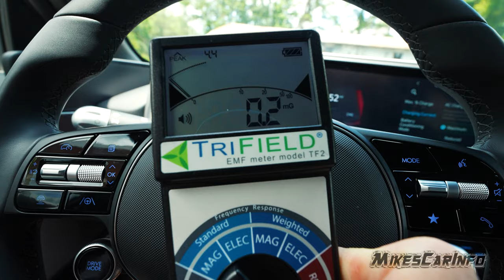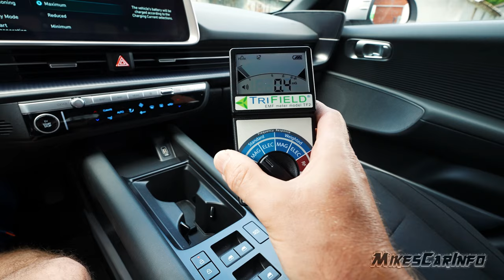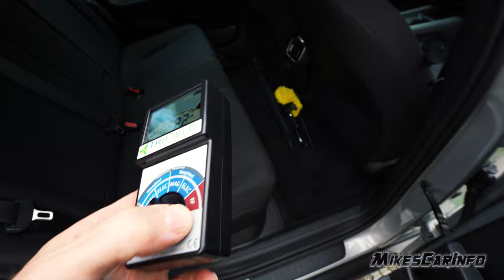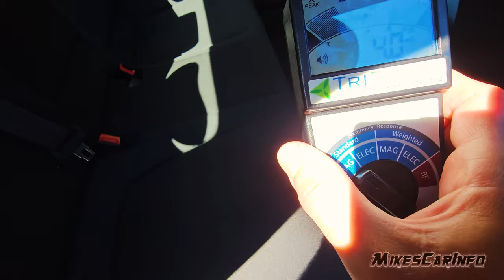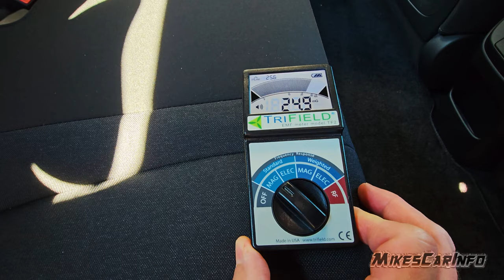👉EMF Radiation Levels in Charging EV: Is it safe to sit in a charging EV?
"There is no doubt that short-term exposure to very high levels of electromagnetic fields can be harmful to health."

EMF meter in this video
Cheap EMF readers are a waste of time IMO.

"Is there scientific evidence of adverse health effects due to AC magnetic fields?  Yes. Researchers have found health effects, including a doubling of leukemia rates associated with living in AC magnetic field strengths greater than 4.0 mG  [4mG = 0.4uT]  "